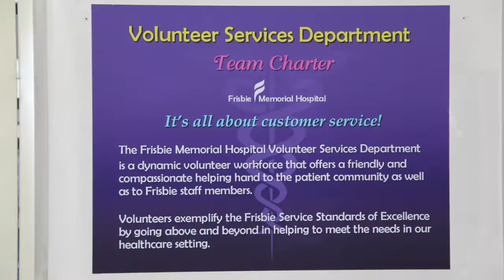Work-Based Learning at Frisbie Memorial Hospital